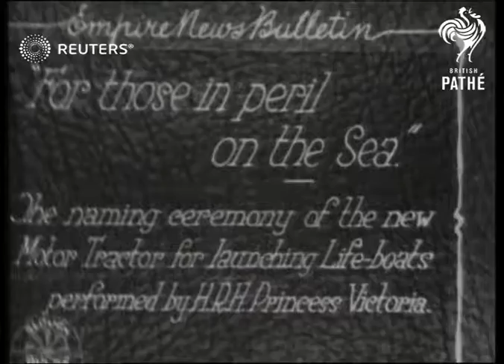UK: Lifeboat Tractor naming by Princess Victoria (1927)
The naming ceremony of the new motor tractor for?

Full Description:

ENGLAND, UK

The naming ceremony of the new Motor Tractor for launching Life-boats performed by HRH Princess Victoria
Background: "For those in peril on the Sea".
The naming ceremony of the new motor tractor for launching lifeboats performed by HRH Princess Victoria.